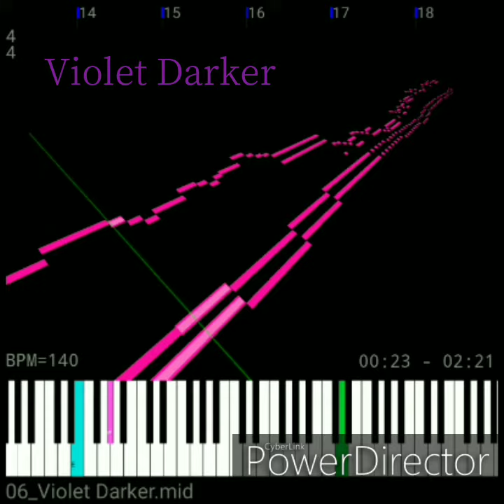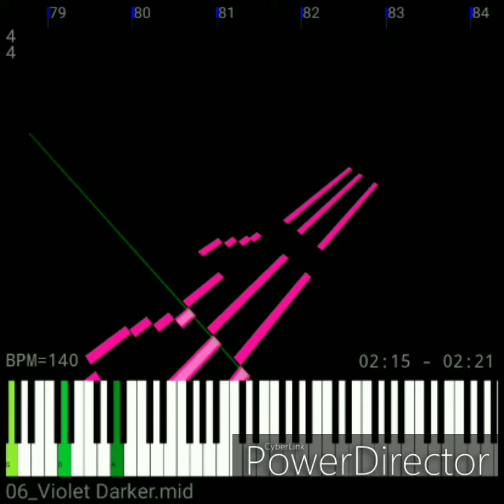東方風自作曲「Violet Darker」作ってみた（ピアノ音源）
オリジナル曲７「Violet Darker」
自作小説『東方無明録 ～ The Unrealistic Utopia.』より、ミラージュ・ナイトメアのテーマ

使用アプリ
Music Studio
MIDI Voyager free
PowerDirector

自作小説
※東方二次創作